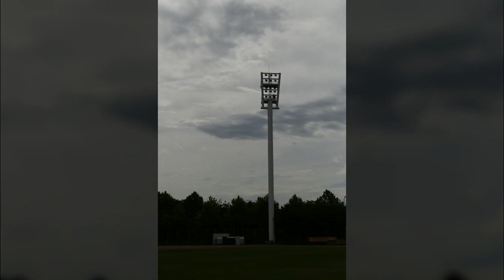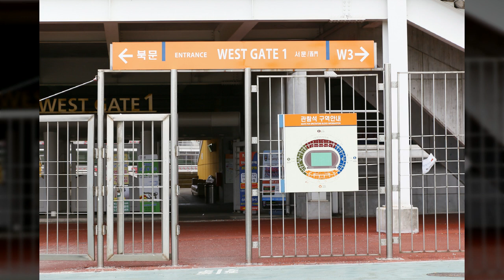파주 일산 고양 종합운동장1